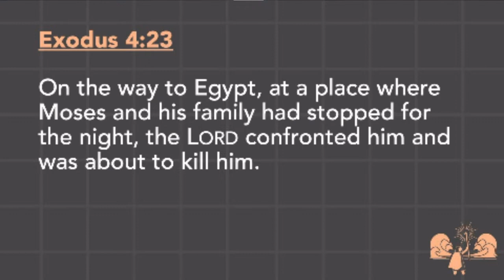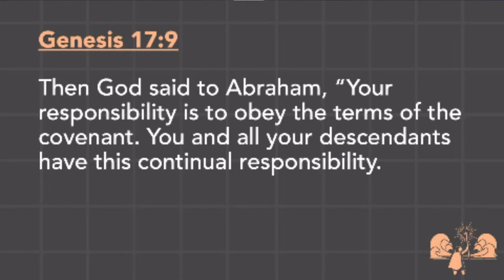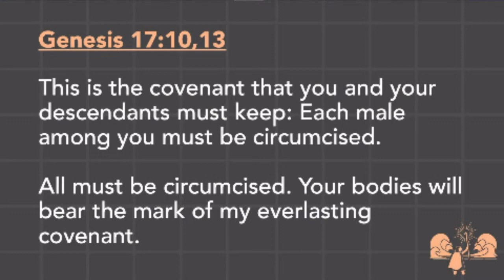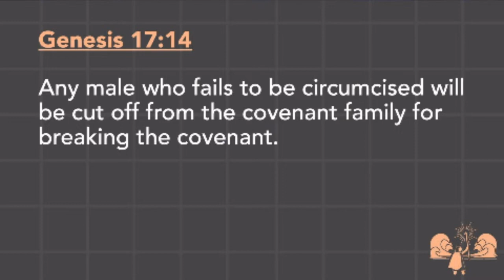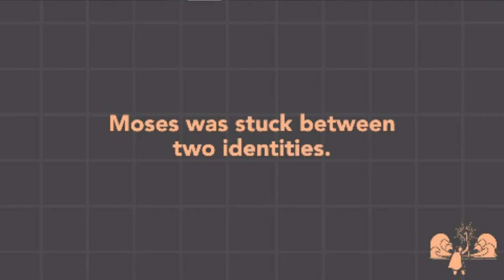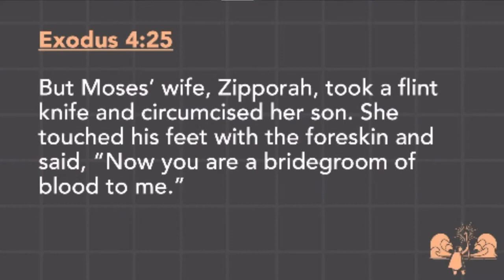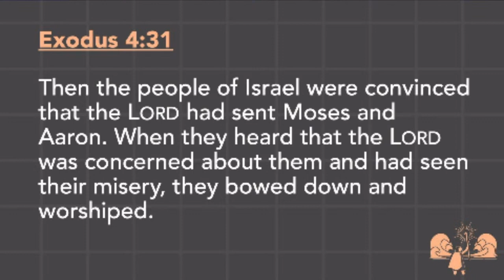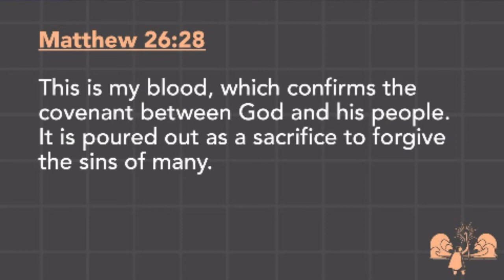The Land Between Week 3 - 4/30/23